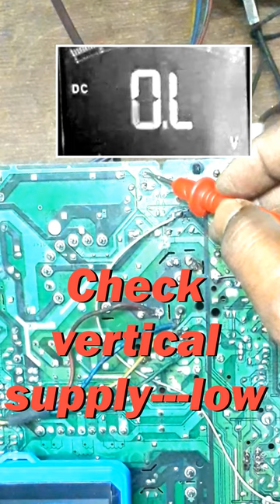Samsung crt tv no light problem.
SAMSUNG TV 21''ULTRA SLIM PCB.
CHIP IC TDA12135H/N3/3.
FBT AA26-00319.
VERTICAL IC LA78045.
SOUND IC TDA7269A.
STR W6754F.